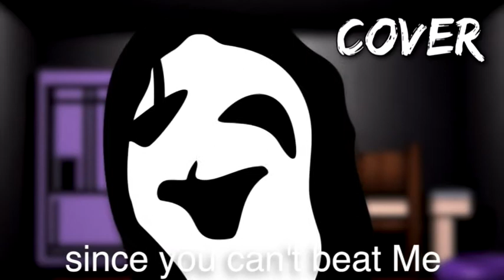W.D. Gaster vs UBOA COVER